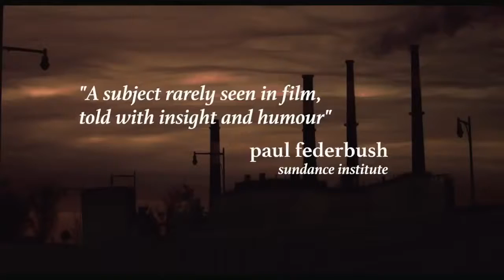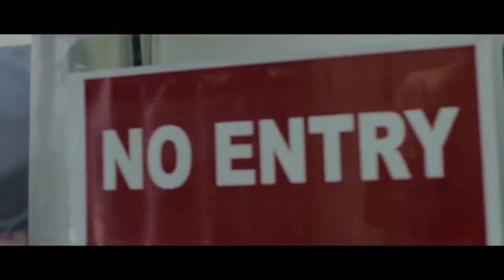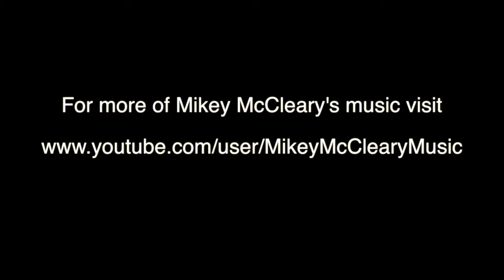Mikey Film Score Show Reel